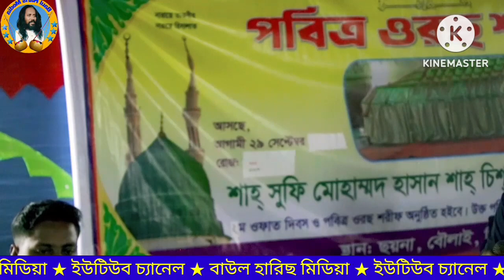আমার মাটির পিঞ্জিরার সোনার ময়নারে। বাউল রাজিব ফকির। Amar Matir Pinjirar Sonar. Baul Rajib Fakhir.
Welcome To Baul Haris Media Youtube Channel
Song :Amar Matir Pinjirar Sonar.
Singer : Baul Rajib Fakhir.
Editing : Baul Haris Media
Presented By Baul Haris Media Youtube Channel
Location : Kishoregonj.

Baul Harish Media is a listed lyricist of Bangladesh Betar and Television. My songs are constantly being broadcast on Bangladesh Betar and Television. At Kishoreganj Shilpakala Academy, I have been giving a single Baul song program with my self-composed song every year and awarding medals to the talented Baul artists. Today, I am the founder president of Palli Sanskriti Parishad, which I have organized for almost 10 years. All the songs from my show have been videotaped on my channel by my own camera And videos from different bowls and cultural platforms are given to my channel with my own camera.

Please Like Commment Share My Baul Haris Media Youtube Channel.